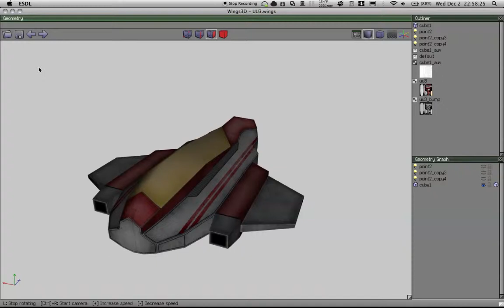Olympian Strike Fighter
I think I've finished this ship. Notice how it looks cartoony? What's more is it's so low-res and low-poly that a bunch of these can be on an iphone screen at once. I believe I will be making all my ships of this style. High detail doesn't matter on an iphone. This looks good. :)

EDIT:

This is the new style for Olympian ships. My focus is no-longer on realistic detail. Instead I want to get this ships looking toonish and clean from the rather small perspective that you will see on an iphone screen. This will speed up the project greatly.